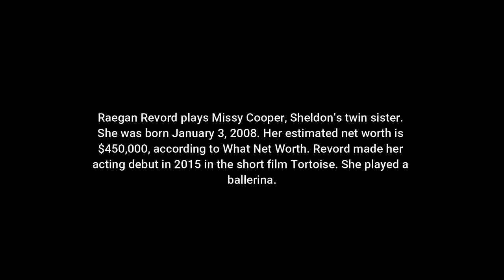When Missy makes money for rubbing Cross | Young Sheldon | Missy Cooper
Suggested by WBTV   DC

Meet a child genius named Sheldon Cooper; (already seen as an adult in The Big Bang Theory (2007) and his family. Some unique challenges face Sheldon who seems socially impaired.